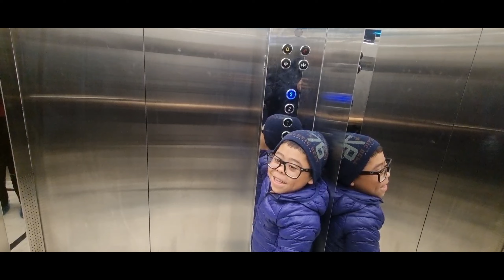БОБОЖОН УЗ/НИМАГА ХАВОТИРДА ТОШКЕНТГА БОРДИМ.